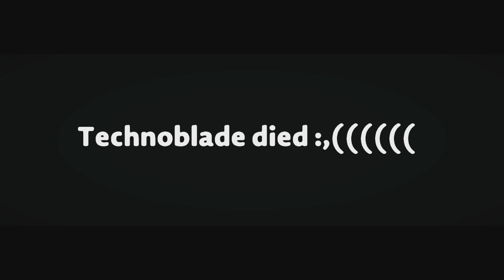LittleBIGPlanet 3 - Dream Vs. Technoblade [HASBRO_GAME] - PS4 Gameplay